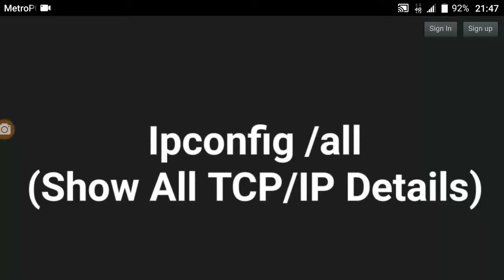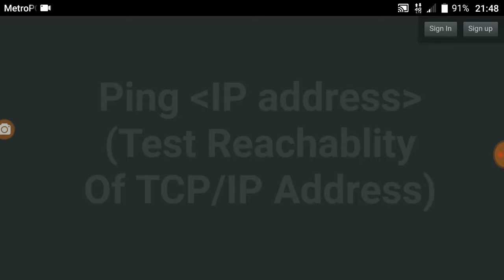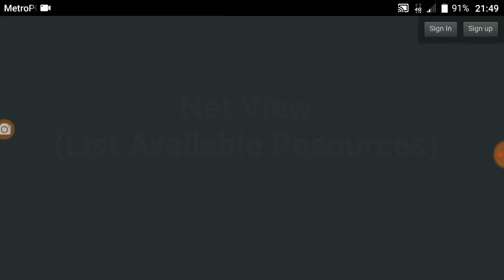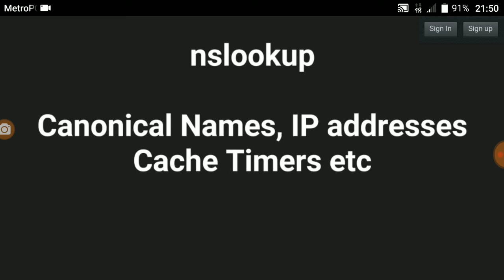Network command line tools